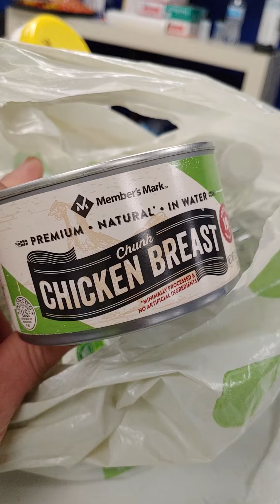PREWORKOUT PROTEIN SHOT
buenos dias everyone this is my first 15-minute break of the day decided up throw some protein in the body this way when I do my rutina my muscles can react appropriate